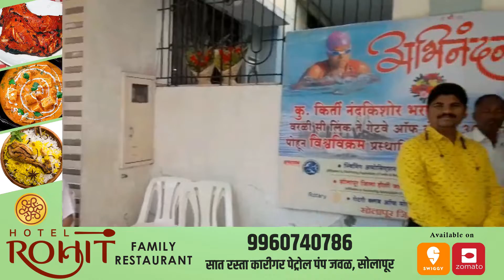सोलापूरची स्वीमर कीर्ती भराडीयाचे पुढचे लक्ष असणार 51 किलोमीटर डिजिटल मीडिया संघटनेच्या वतीने सत्कार